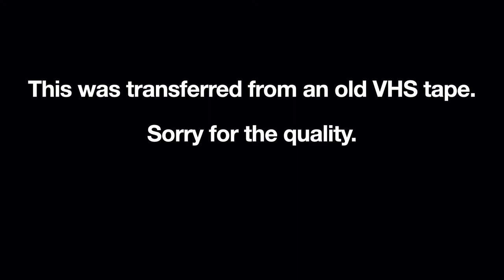Jennifer Holliday Sings Ellen's Theme Song